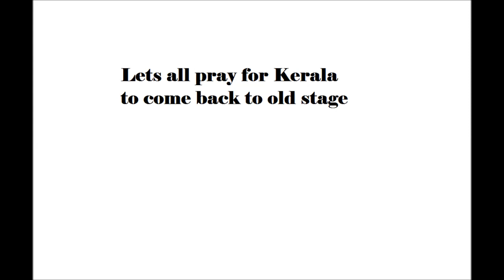cauliflower and mutton curry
the main ingredient is cauliflower and mutton

You can also contribute to Chief Minister's Fund:
മുഖ്യമന്തിയുടെ ദുരിതാശ്വാസ നിധിയിലേക്ക് സംഭാവന ചെയ്യാം
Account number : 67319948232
Bank: SBI
Branch: City Branch, TVM
IFS Code: SBIN0070028